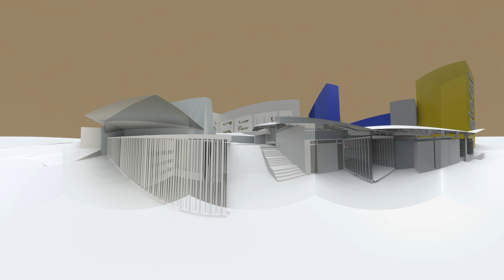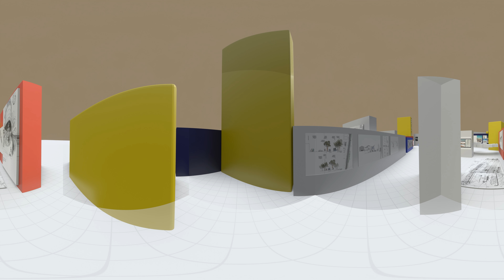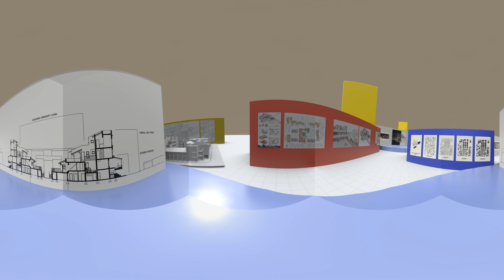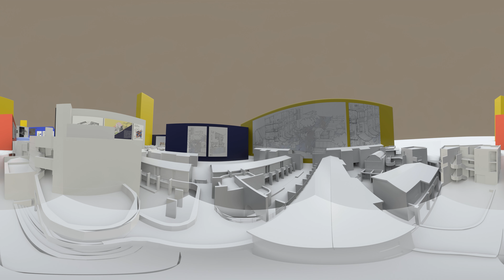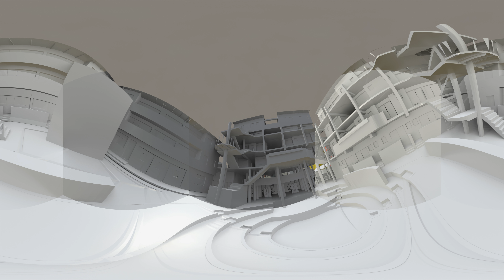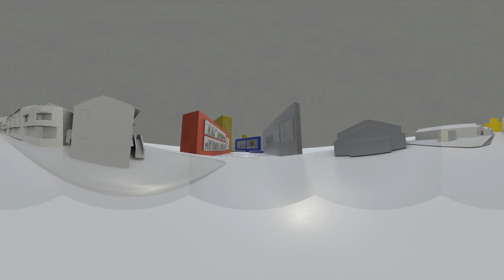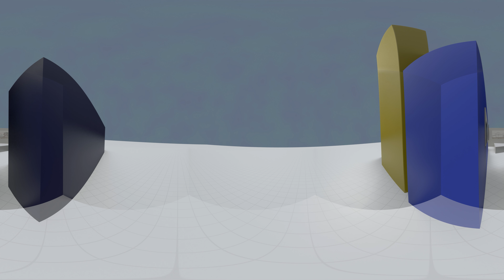Virtual Architecture Exhibition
Studio?!
In the time of a pandemic.

This is a showcase of the students architectural design work as a virtual walk-through.

A digital experience of the APG UCT BAS(Hons) studios: City of Houses, Adapt!, Glocal and Occupy.

Corona-virus 19 has led to a change in the way in which we practice, teach and present architecture.2020 has seen the architecture student cohort go digital!
This is a celebration of this new change of pace.

Special thanks to the BAS Honours students for providing the work from their respective studios.Curated by: Mayankh Ramasar, Darren Berlein, Sebastian Hitchcock and Gabriella Schukor.